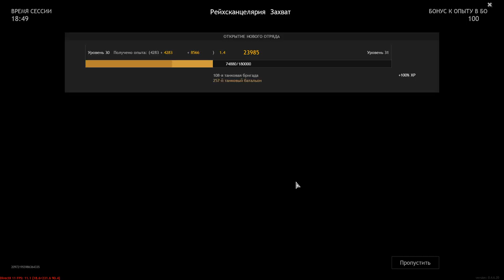Wehrmacht VS Red Army - Reich Chancellery (Capture) - The Battle For Berlin - ENLISTED